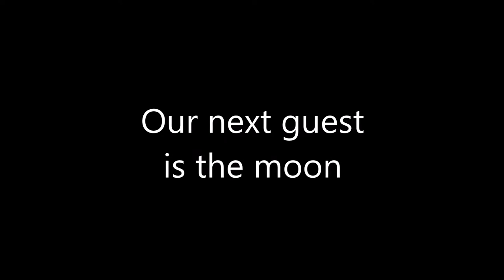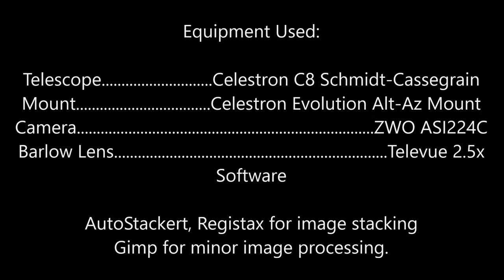May 28-30, 2018 Jupiter & Moon Observations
I was able to do imaging on Jupiter and the moon on the 28th of May, 2018 and some additional Jupiter imaging on 29th of May where I was able to capture the Jupiter Moon IO transiting the surface.